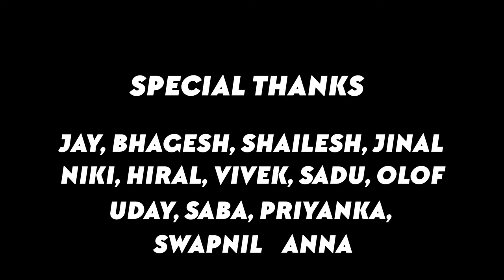Amazing Football Skills in India | crazy football skills 2019